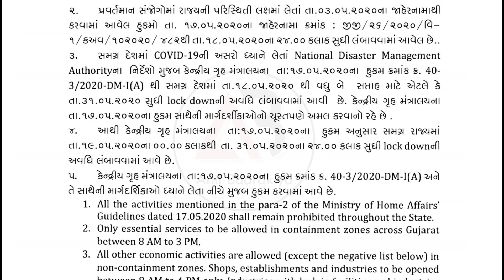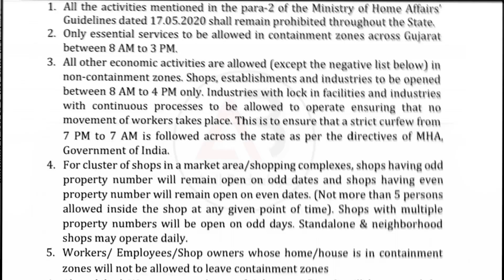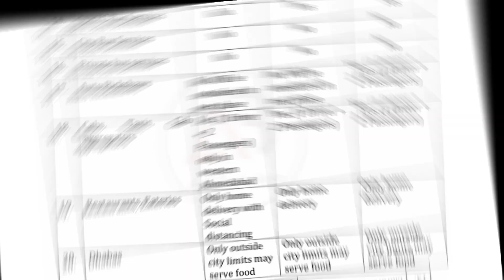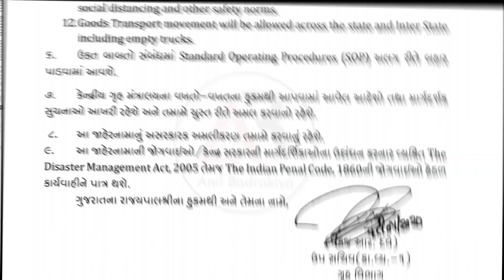લોકડાઉન - ૪ : ગુજરાત સરકારે જાહેર કરી ગાઈડલાઈન | જાણો ક્યાં કેટલી છૂટ મળી....